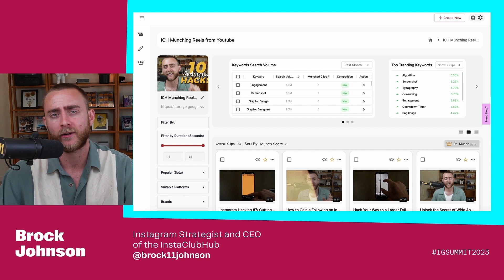How to Use AI to Edit Long-Form Videos into VIRAL Reels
Hungry for ways to use AI to create more Instagram content?

Brock Johnson has the answer - he uses Munch AI to turn his long-form video content into Instagram Reels (and tap into trends).

So you can recycle and repurpose more content, more often.

Now that you've made it EASY for yourself to create more videos for IG, you should also be thinking about how to make life easy for your followers over there, too.

It's too much work to find the link, click it, wait for the page to load...

Think: Less chasing, more purchasing.

See? Easy.

You get higher conversions and more sales. 🤑

⏱️ TIMESTAMPS ⏱️
0:00 Intro to Munch A.I.
0:30 How to record long-lorm podcasts, livestreams...
1:30 Import or link your video
2:00 Coherent transcribing + automatic subtitles
3:00 Predicting trends and virality